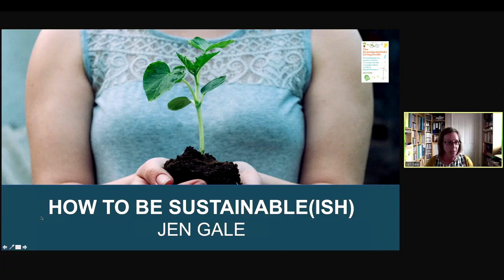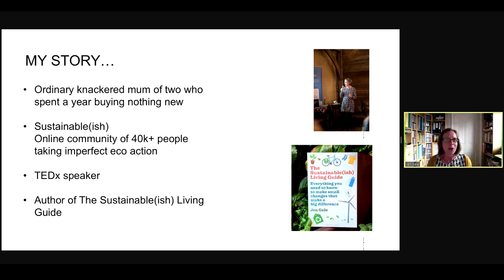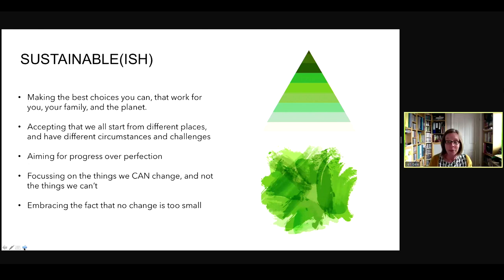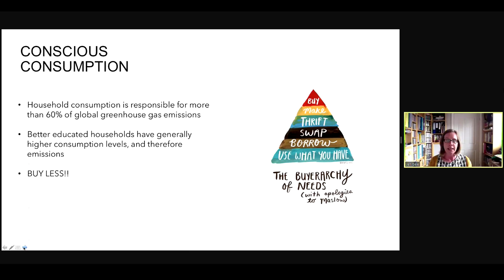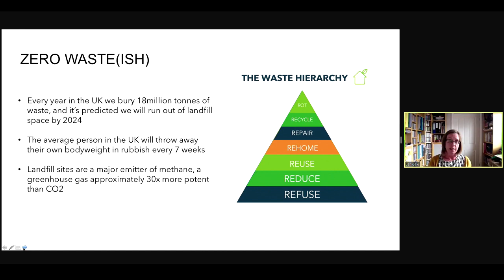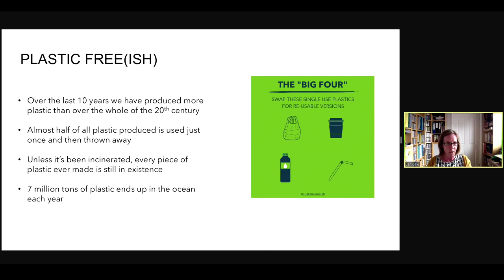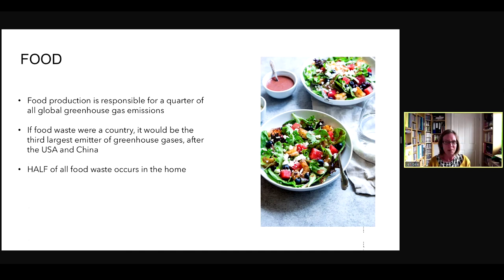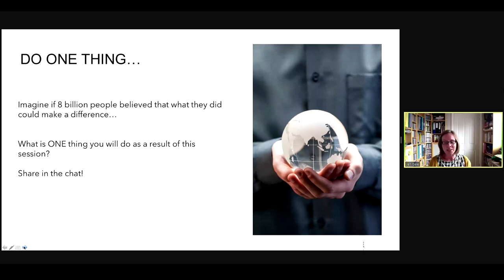The Sustainable(ish) Living Guide - Jen Gale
Join author Jen Gale to find out how to fit ‘sustainable living’ into your life in a way that works for you.